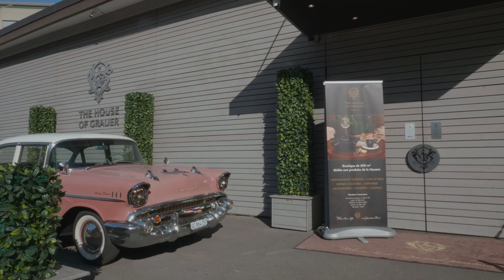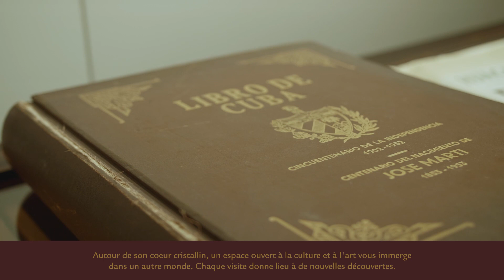Welcome to The House of Grauer Geneva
LA MAISON GRAUER offre un espace de plus de 600 m2 dédié à l’univers du cigare. Un choix inégalé de vitoles est disponible à la vente dans le plus grand walk-in humidor d’Europe.

L'endroit que vous cherchez existe. La Maison Grauer vous ouvre ses portes et vous dévoile ses secrets. Partez à la découverte de cigares issus de plantations et de fabriques nourries d'Histoire et de légendes. À l'instar de ces cigares que l'on laisse vieillir pour qu'ils libèrent leurs meilleurs arômes, la Maison Grauer vous invite à un voyage gustatif et culturel.

Pour rehausser votre plaisir et faire de chaque visite une parenthèse épicurienne, elle recherche et sélectionne les meilleurs cafés, thés, chocolats, vins prestigieux et spiritueux d'exception. Une démarche guidée par notre volonté d'allier le savoir-faire des fabricants de cigares à celui des artisans, des vignerons et des cueilleurs pour vous emmener vers un plaisir unique.

THE HOUSE OF GRAUER Geneva hosts a 600 m2 shop dedicated to cigar lovers. Europe’s largest walk-in humidor has an unrivalled choice of the most sought-after cigars.

The place you are looking for truly exists. The House of Grauer opens its doors to you and reveals its secrets. Enter and embark on a journey to discover cigars from the finest plantations and factories, imbued with History and legends. Just like the cigars we leave to age and therefore developing rich aromas. Once you enter the premises, time will be paused thus inviting you on a gustatory and cultural voyage.

To enhance your pleasure and turn every visit into an epicurean treat, we source and select the finest coffees, teas, chocolates, liqueurs and vintage wines. This approach reflects our desire to combine the skills of cigar makers with those of artisans, winemakers and pickers in a uniquely pleasurable experience.